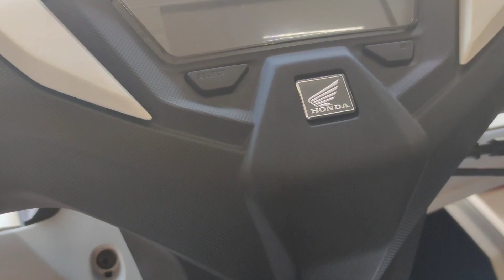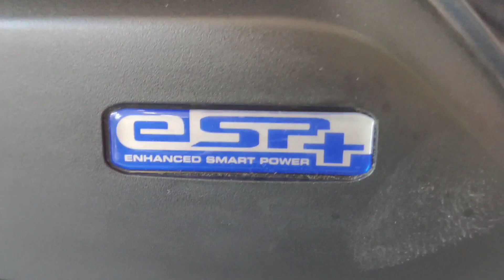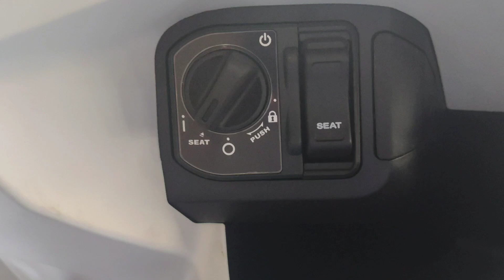CLICK 160 ~ Ang Ganda sa Personal ! Kaya lang, sold out palagi